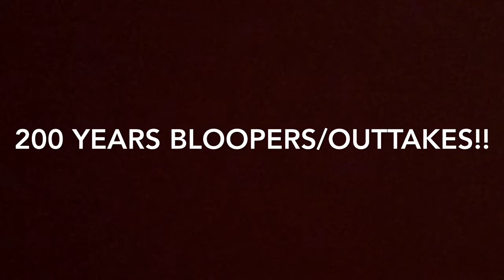200 Years Bloopers/Outtakes!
Sorry this is a bit late (aka. Like a few minutes or so) but I hope you enjoy!